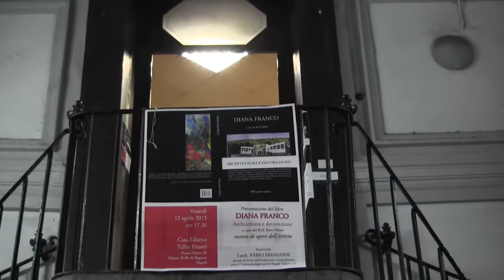BRUNO AYMONE CHANNEL - DIANA FRANCO "ARCHITETTURA E DECORAZIONE" (4) -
Mostra delle opere di Diana Franco
e presentazione del libro "Diana Franco - Architettura e Decorazione"
a cura del Prof. Rino Palma
Intervento dell'Arch.Fabio Mangone

Casa Editrice Tullio Pironti
Napoli, 12 Aprile 2013

VIDEO: BRUNO AYMONE
MONTAGGIO: MGTVIDEO
OTTIMIZZAZIONE: CARINA VILLANI
POSTPRODUZIONE: BAYPRESSAGENCY
REGIA: BRUNO AYMONE